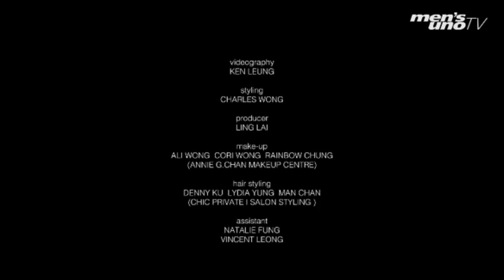2021.04.01 - MEN’S UNO - 姜濤